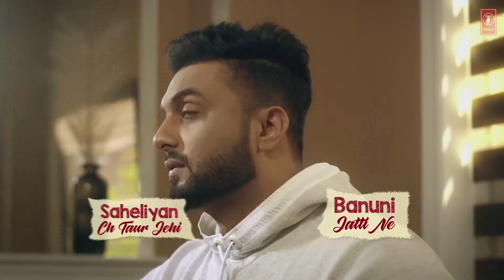Song: Diamond Ring Singer(s): Aarsh Benipal Music: Signature By Sb Lyricist(s): Pirty Silon